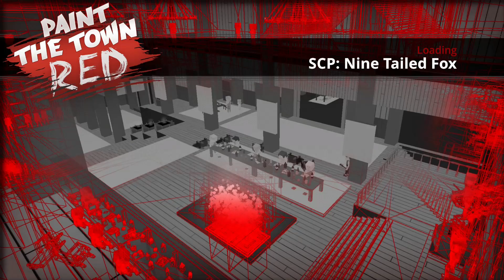Paint the Town Red - SCP: Nine Tailed Fox (No Commentary)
Paint the Town Red SCP Nine Tailed Fox No Commentary Gameplay